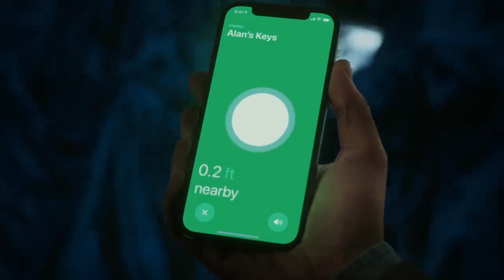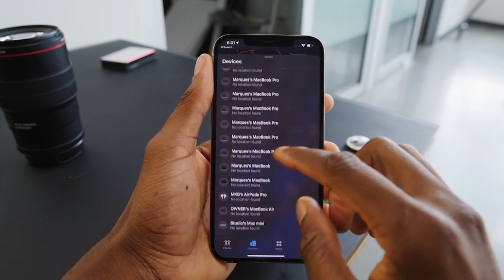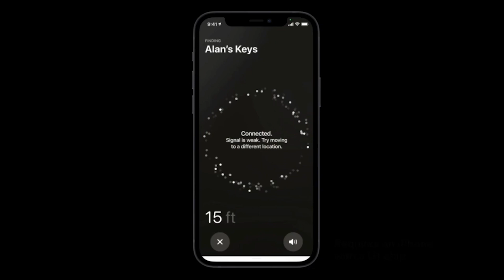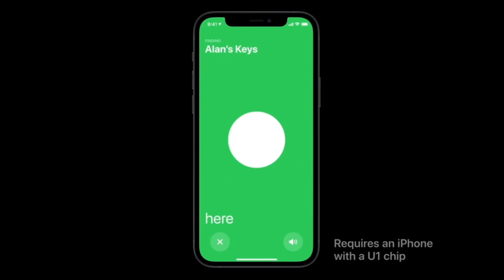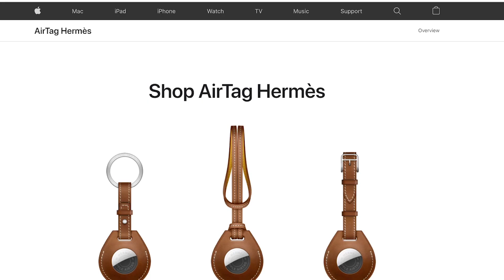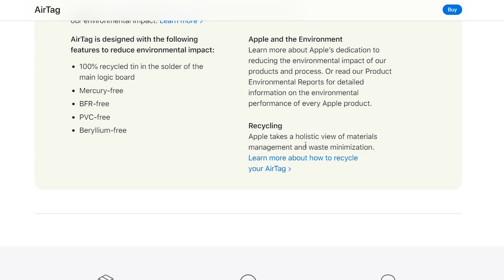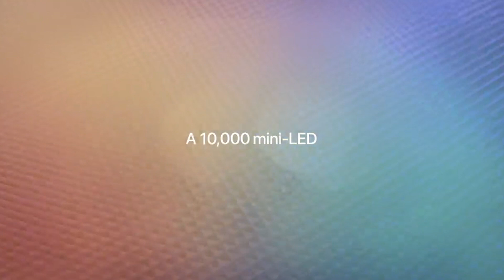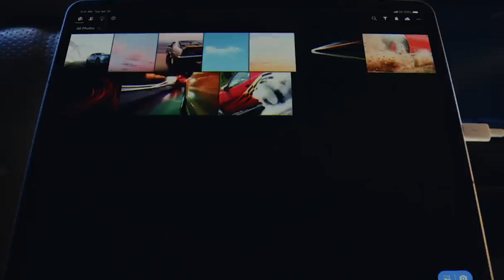Apple AirTag Review & Apple April Launch Event Explain In Sinhala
Apple's First Event In 2021 And They Launch Several Devices. The Newest Device Is The Apple AirTag That Can Find Anything That Lost By Using The Find My App. The New Purple iPhone 12 , The New iMac & The iPad Pro With The Latest Apple's M1 Chip.

0:00 intro
0:21 Apple AirTag Review
4:16 Apple AirTag Specifications
5:32 Purple iPhone 12
6:00 New iMac
6:29 iPad Pro
7:34 The End
8:00 End Screen

Enjoy The Video The Review Of Apple Air Tag & Devices Launch In This Past April Apple Launch Event.

I Am Uthpala Thanuja. The Founder Of The Uthpala Thanuja YouTube Channel. Launching New Technologies And New Tips & Tricks For You As With The Sinhala Language. Reviewing Tech Devices With Tech Impression & Get You The Knowledge In Video Using High Quality Videos With Motion Graphics And Interesting Effects. Join With Me For Explore The World's Technology Knowledge. Explaining With Tutorials And Review With The Latest Devices In Only Sinhala.